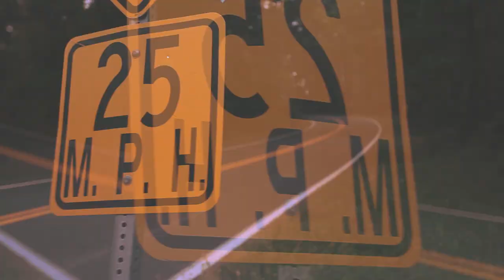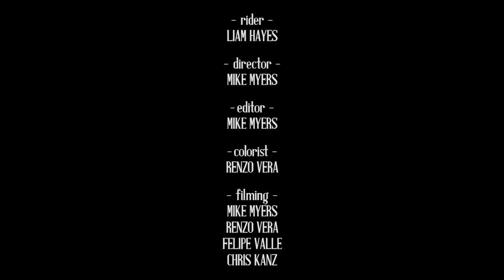Liam Hayes: Home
After seeing my edit from California, Mike Myers hit me up wanting to film me a video. The original plan was to make the trip to the West Virginia Appalachians but it ended up raining, so we hit a speedy Maryland classic instead. There is nothing better than piling into a car with your buddies and hitting the hills. This is one of my favorite roads to skate in my home state of MD, and I am really happy with the end result of an epic day of filming, chilling, and skating! Thanks Mike for the edit, and I hope you enjoy this production!  ~Liam

Setup:
Sector Nine Javelin
Aera K4 trucks with tall bushings boardside, 172mm 42*
RAD Advantage Wheels, 78a 74mm
Predator DH6, Ojoom pucks

Film: Mike Myers (director), Renzo Vera (follow car), Felipe Valle, Chris Kanz
Edit: Mike Myers
Colors: Renzo Vera
Rider: Liam Hayes